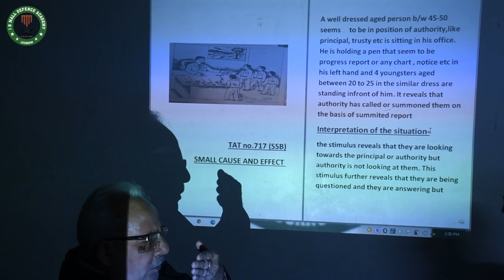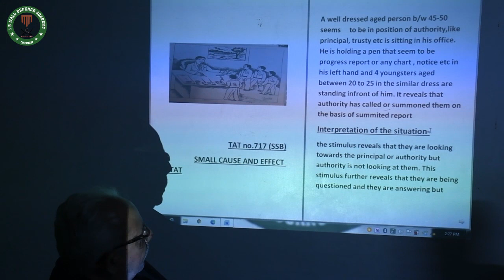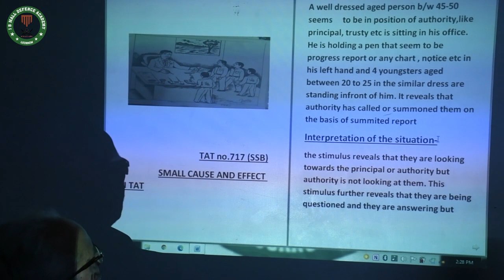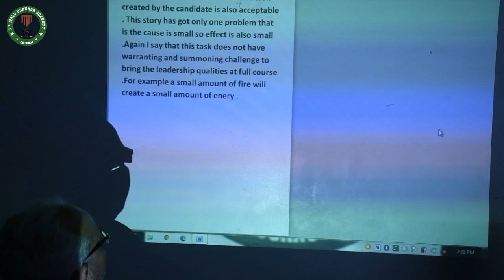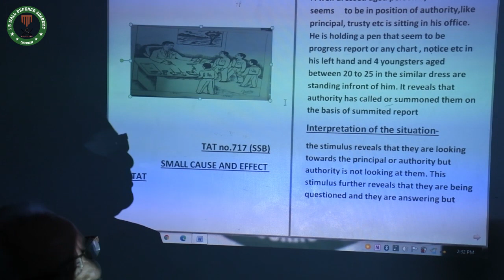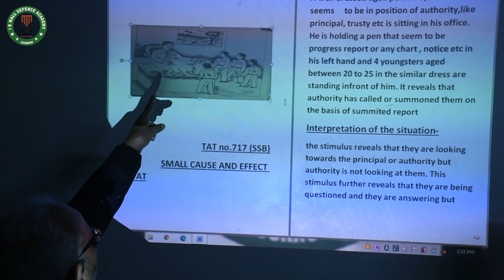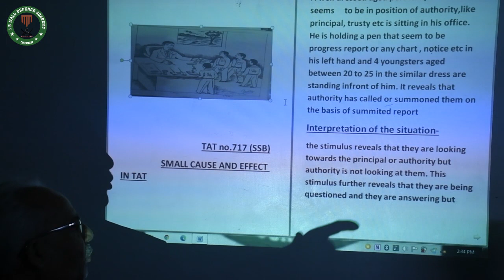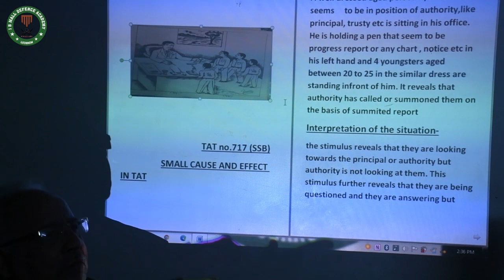THE SMALL AMOUNT OF FIRE WILL ONLY CREATE THE SMALL AMOUNT OF ENERGY//